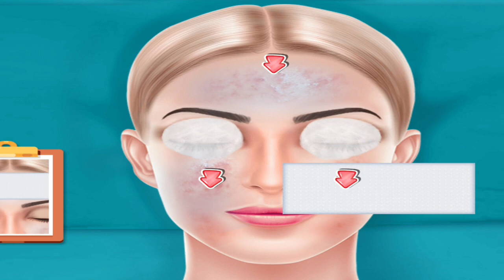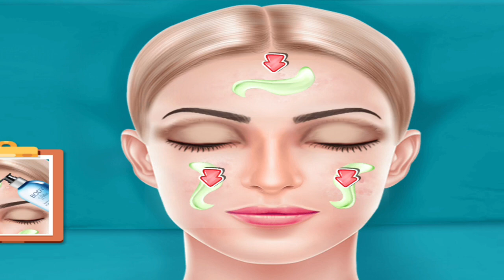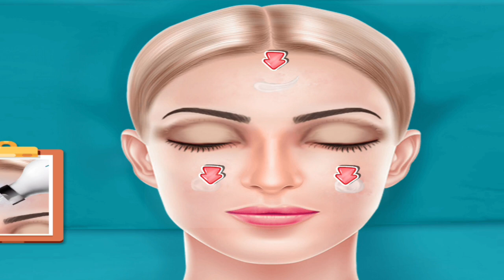ASMR, Laser treatment for acne animation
MakeoverGames:MakeupSa lonforGirlskids

Stay tuned for all the dope about New Products launches, Trending Makeup looks, Vlo8ger Reviews, Makeup Tutorials, Indian Makeup, Skin Care, Lipstick swatches and so much more, So put aside your makeup notes, as you now have your own Let's Do it.makeup diary at your behest, Classy with sass, Sassy with class.

Makeup animation // HOMELESS to PRINCESS transformation //stop motion animation Makeup animation , homeless makeover transformation animation. From HOMELESS girl to beautiful PRINCESS, No talking asmr stop motion animation, High quality video with asmr backsound. - Bedroom background from freepik.com

ASMR Sinus treatment and drain fluid from ear//process of cleaning

यह एक एएसएमआर वीडियो है जिसमें साइनस ट्रीटमेंट और फ्लूड जो कि ईयर में फेल हो चुका है उसको निकालने का प्रोसेस है तो मेरे चैनल पर अगर नहीं है तो मेरे चैनल को सब्सक्राइब करें और अगर यह वीडियो अच्छी लग रही हो तो इसको लाइक करें कमेंट करें और दूसरों तक शेयर करना बिल्कुल ना भूलें कि पहुंचे इसी तरीके से मुझे सपोर्ट करते रहे थैंक
sinus​ treatment
ear​ treatment
asmr​ treatment

eye ASMR animation|Bloodsucking leech in my eye|ear cleaning, eye ASMR animation|Bloodsucking leech in my eye|ear cleaning

Don't forget please support